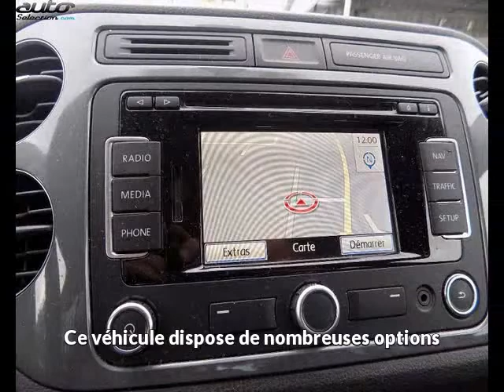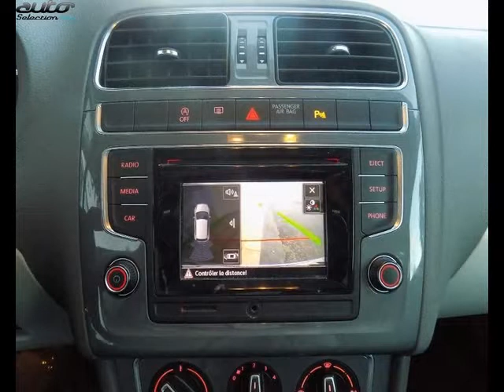Volkswagen tiguan occasion visible à La teste-de-buch présentée par Auto 33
Cette Volkswagen tiguan occasion disponible à La teste-de-buch dans le 33 est mise en vente par Auto 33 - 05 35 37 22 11 - tous les détails sont